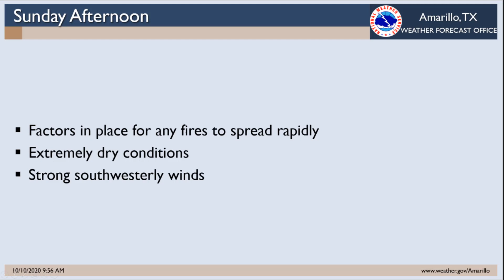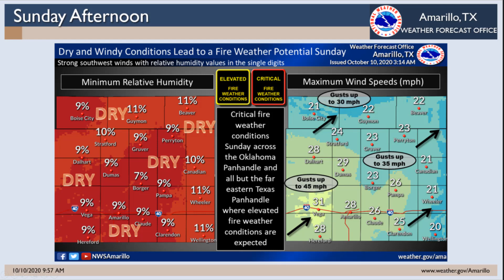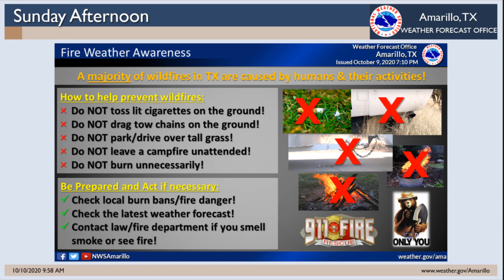Dangerous Fire Weather Conditions Expected Sunday (Oct 11, 2020)